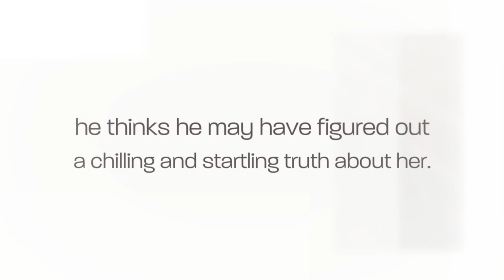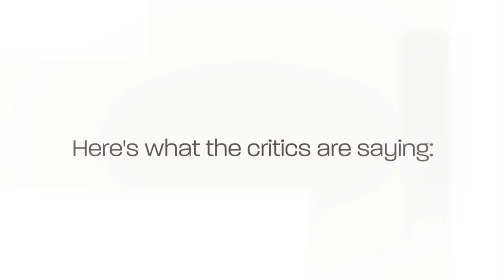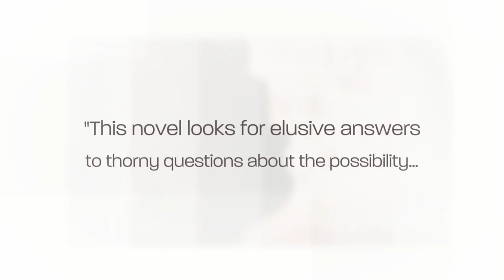Life After Book Trailer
Dana Thompson has a problem. His wife of twenty years is dead, and, while in Rome on business a year later, he thinks he may have figured out a chilling and startling truth about her.

Katie Thompson, world-acclaimed broadcast news producer, apparently was a spy.

Download a copy today. Click the link above.